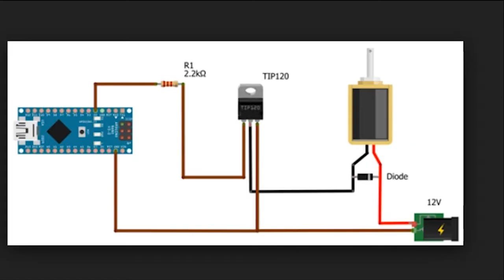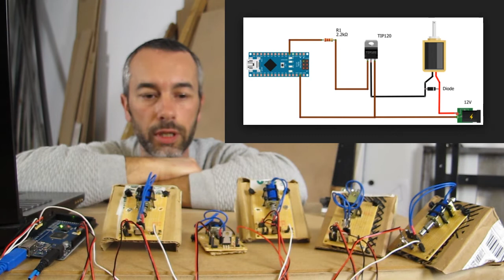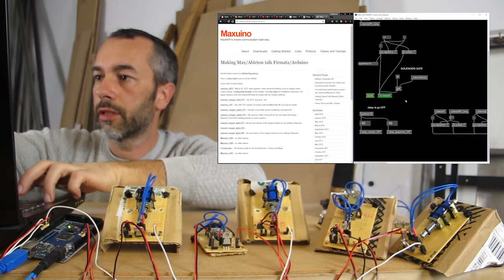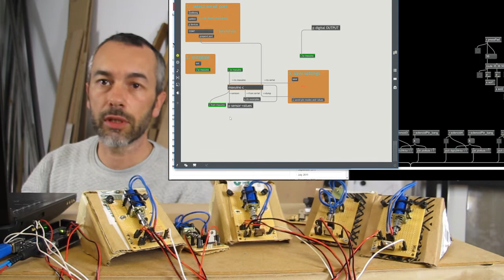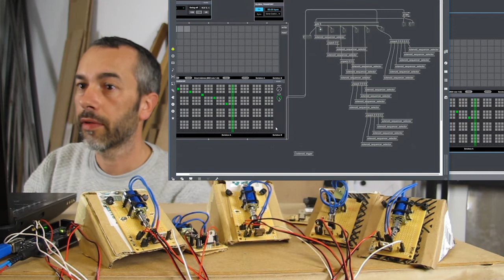Step Sequencer with MAXMSP, Arduino and Solenoids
Este vídeo mostra um sequenciador feito em MAXMSP, que control um arduino com solenoids.

Biblioteca Maxuino (derivada do Firmata).

Computação Física, P2020
Articacc, Lda